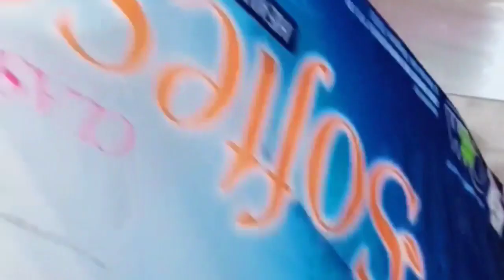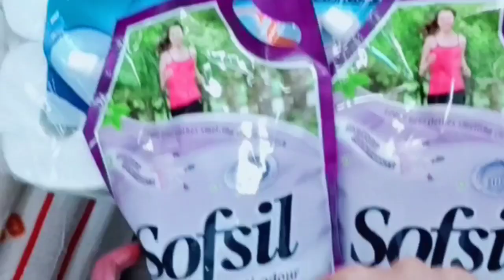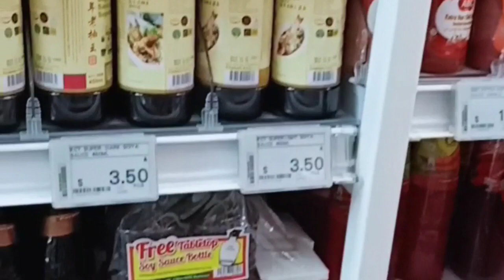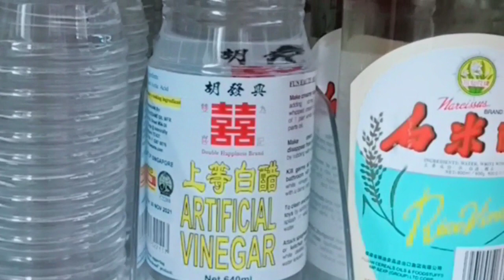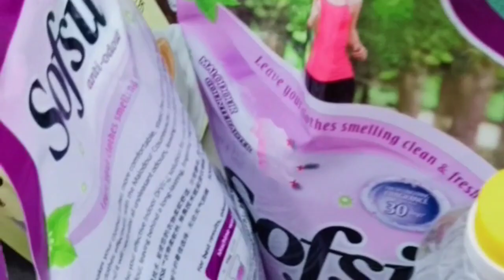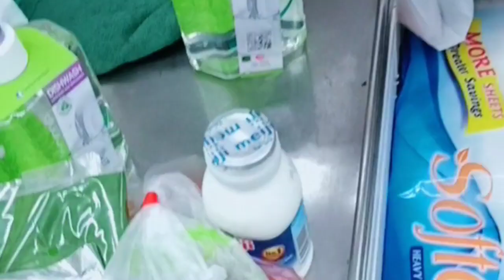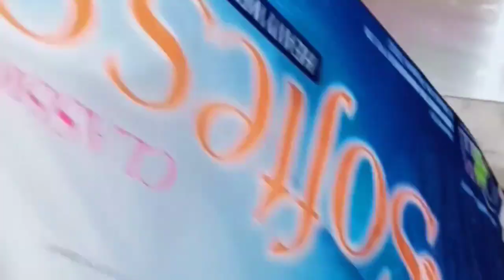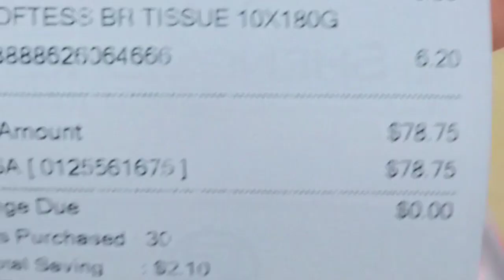PERCAYA NYA MY BOSS, MAID BELANJA BAWA VISSA CARD KARENA UTAMAKAN KEJJURAN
Assallamuallaikum guys Kali ini Aku share Aku pergi ke super market,boss Saya krj gaess Aku tulis 2 apa yg g Ada llu perj belanja nih,..